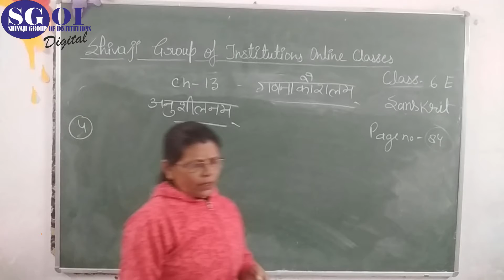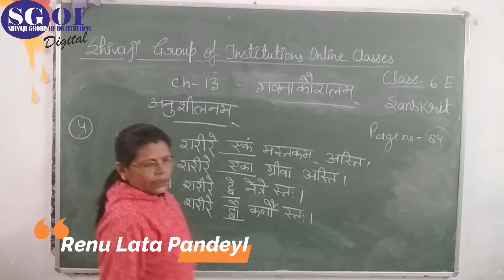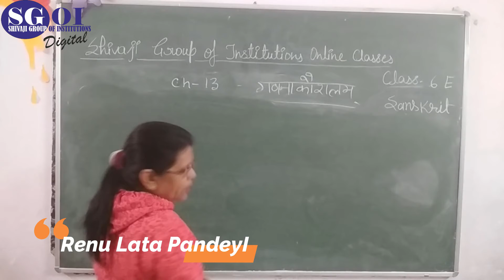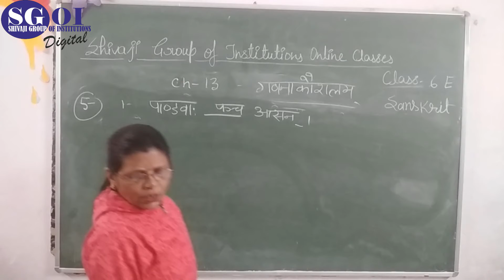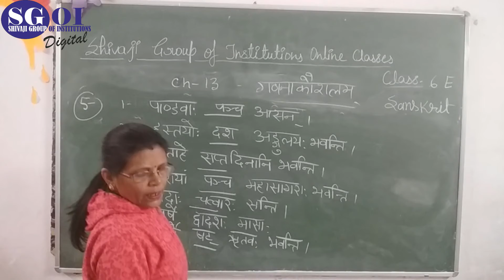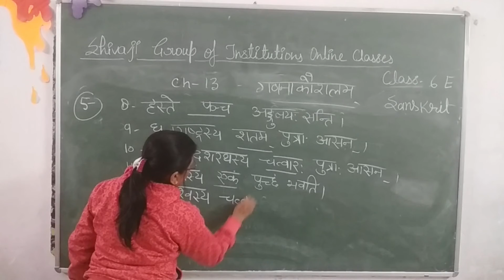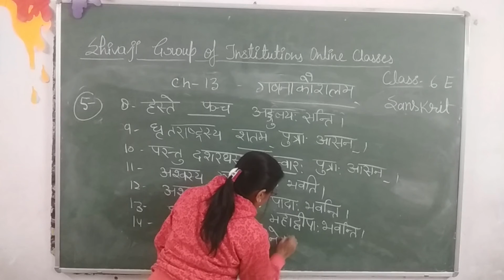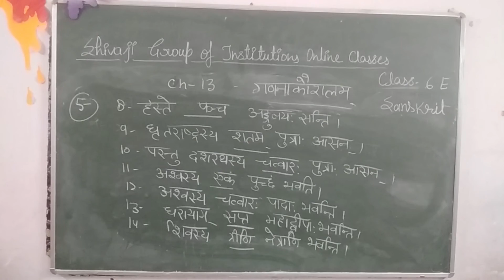SGOI CLASS 6th ICSE Sanskrit 13 jan'2021